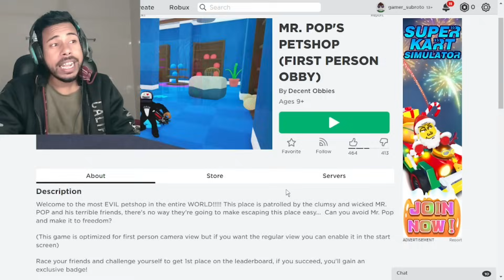ROBLOX ESCAPE MR. POP'S PET SHOP OBBY